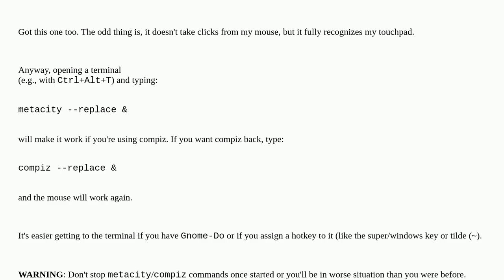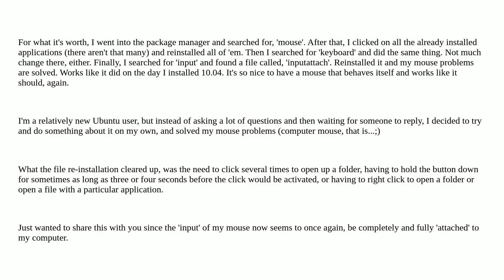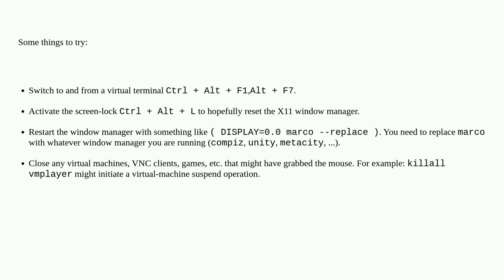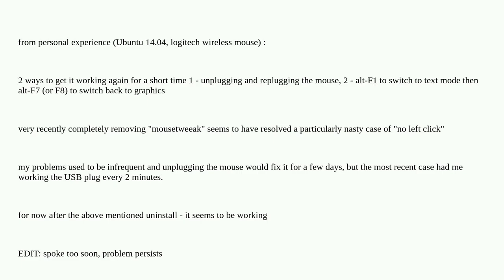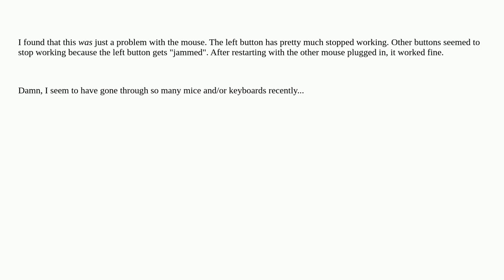Mouse clicks suddenly stopped working in Ubuntu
A special thanks goes out to the community

  mouse ubuntu